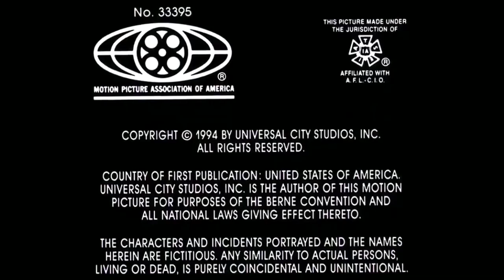Mpaa Logo Has a Sparta No BGM Remix